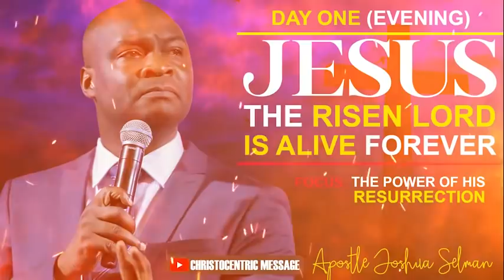[2022 EASTER CELEBRATION - DAY 1] POWER OF HIS RESURRECTION - Apostle Joshua Selman 2022